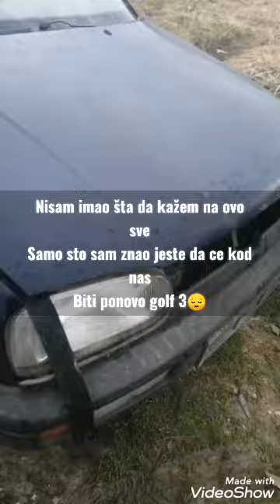OTISO JE😔 *AUDI A3 I GOLF 3*